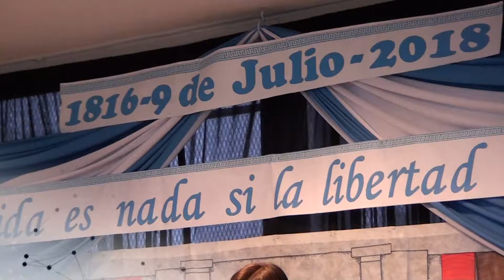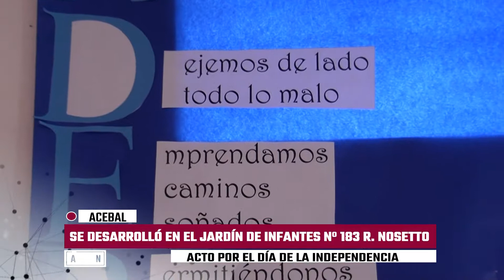ACTO 9 DE JULIO JARDIN ROQUE NOSETTO ACEBAL